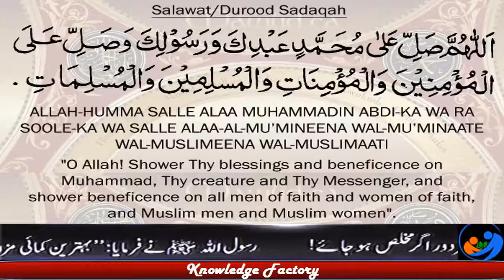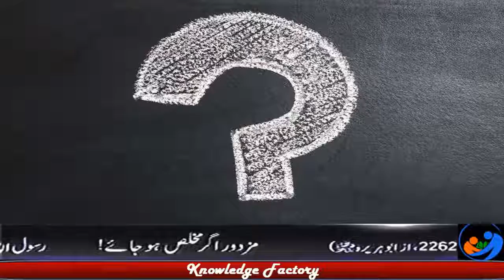Mystery of Ocean Why is the Ocean Salty HindiUrdu